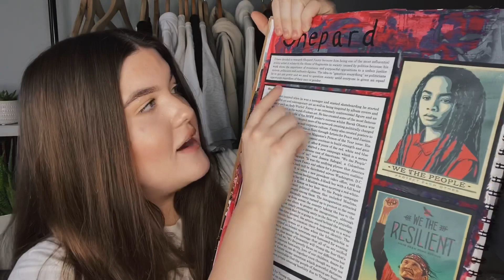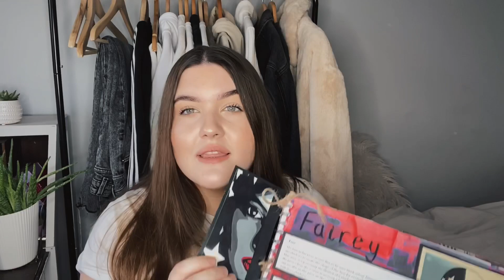how to REALLY ANNOTATE GCSE art to get a GRADE 9 (artist research - real tips and advice for you)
After getting many DM's after my last video called 'how to REALLY get a grade 9/A* in GCSE ART + EXAMPLES'. A lot of messages were about how to do artist research and annotate your artwork in general. Also thank you for all the lovely comments on that video, it means a lot :)

So today I decided to break it down and tell you easy tips to improve your annotating skills, and I give you examples of how to do this. So grab your pens and note it all down!

As some of you will just want to see how to annotate specific areas of your work I'm going to leave a break down of what i talk about so you can skip accordingly if you don't want to watch the whole video!!

VIDEO SECTIONS :
intro - 0:00 - 1:56
annotating experiments and examples - 2:00
annotating paintings and observational drawings - 4:30
does it matter if there isn't much writing on your work? - 5:24
What to write about still life drawings? - 5:40
ARTIST RESEARCH/ STUDIES (everything you need to know - all in simple sections for you all) - 6:05
examples of how to layout your artist research - 11:37
What should I cover and how do I layout my work to get a good grade? 12:45
Answering someone's DM about not liking their art teacher, not being able to find artists to study/ my advice on finding artists to research - 14:25
summarising and ending the video - 16:40

Although, I do not always agree that annotating and artist analysis is worth so much % of your grade and I think it should really be based on the ARTWORK. It is a great way to improve your grade if you are struggling with the drawing etc.

Hope you enjoy and it helps!!

Maisie xxx